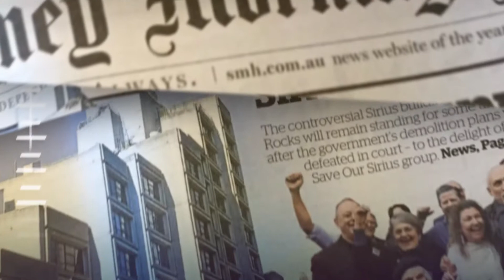This Is Sirius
Great short film by Agostino Marcello documents Sirius from the 1970s to now! Featuring Myra Demetrio and the voices of Jack Mundey, Clover Moore, Tim Ross, and Shaun Carter.

This is our history - a history that should not be forgotten. "Sirius", the Piper Press book on this history – available 1 November.

Sirius
96 pages
157 colour images
hardback 228 x 170 mm
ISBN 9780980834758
$25.00

Thank you Agostino (Electric Eye) for creating and sharing this with Save Our Sirius.